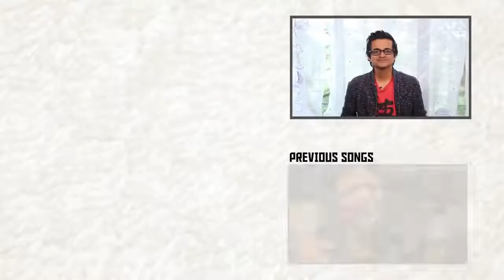Crianças do mundo cantam para celebrar os 58 anos de Michael Jackson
What would your life be like if you could fulfill all your dreams, the most hidden ones?
And if you could be extremely happy with money, a car, a house.
If you answer YES right now, you may be close to having access to all of them.
And if maybe making your dreams come true is not important to you, stop here!
This may seem ironic but, I can tell you that by the end of this video you will have proof that it is possible, if you are willing to be happy.